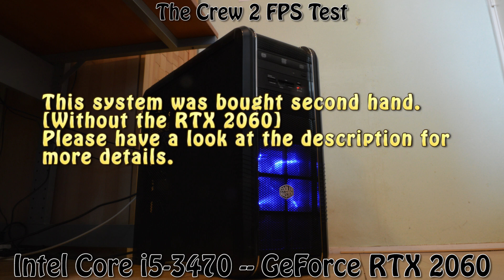GeForce RTX 2060 -- Intel Core i5-3470 -- The Crew 2 FPS Test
The Crew 2 Benchmark @ 1080p Ultra Preset

i5-3470 -- RTX 2060 Test Setup:

We have bought this system second hand on august 1 2018, without operating system, no SSD or hard drive and no graphics card for $180 [€ 155].
To complete this system we've added a Graphics Card, two hard drives and Win10 64 bit.

Second Hand System:

CPU: Intel Core i5-3470
Motherboard: MSI Z77A-G41
RAM: 16,0GB Dual-Channel DDR3 1600MHz (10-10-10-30)
Optical Drives: ATAPI iHAS120 X
Case: Cooler Master CM 690 II
PSU: Corsair VS 650

ADDED:
Operating System: Windows 10 Home 64-bit
Graphics Card: GeForce RTX 2060 OC 6G [GV-N2060OC-6GD]
Storage: 256 GB SSD
Storage: 1863GB Seagate ST2000DM001-1CH164 (SATA )
Storage: 3726GB Seagate Backup+ Hub BK SCSI Disk Device (USB)